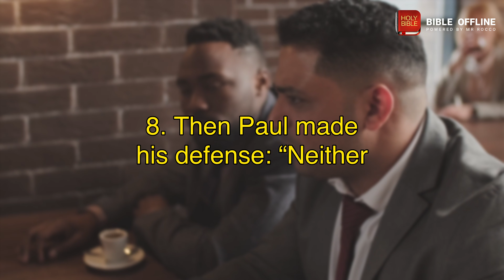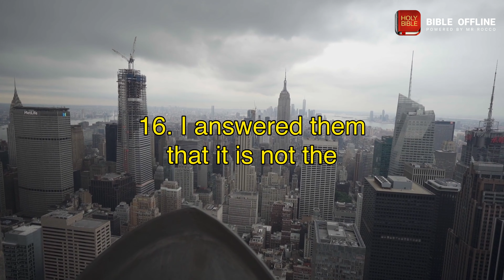Acts 25 - Bible Offline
Take a moment to meditate on the text of Acts 25.